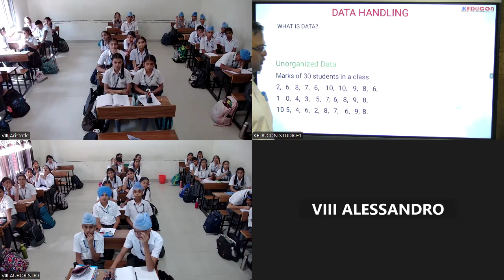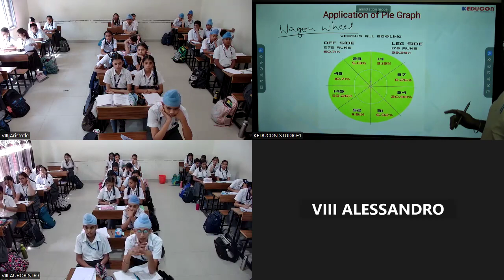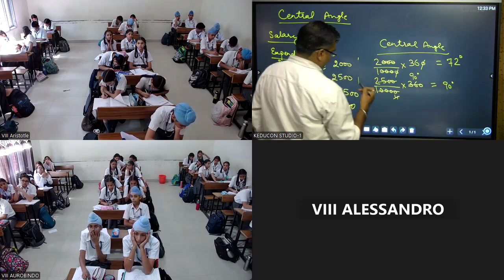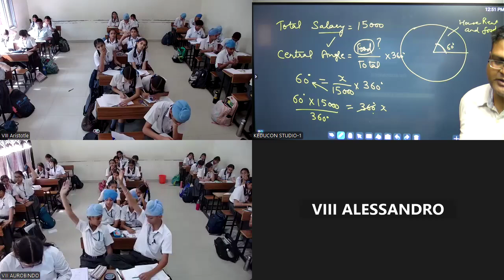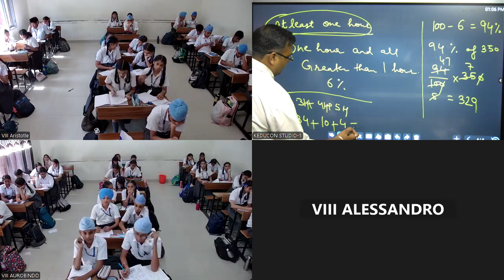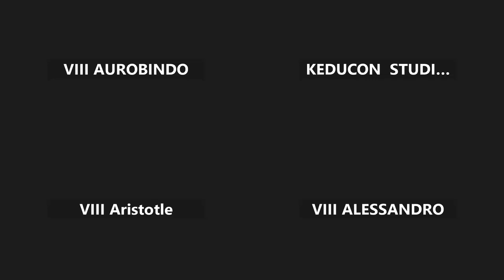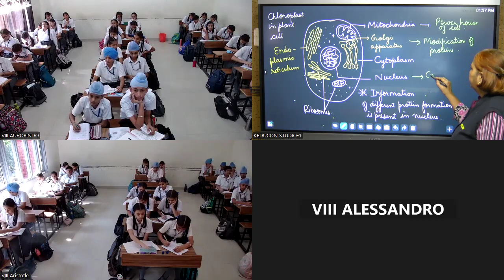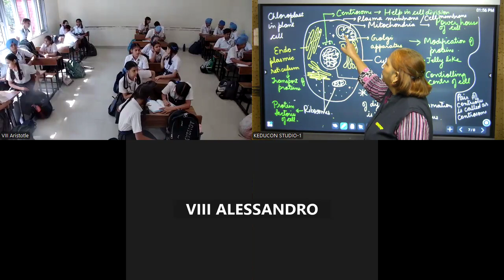GTBPS, class 8 Maths and sciennce 10 10 2024